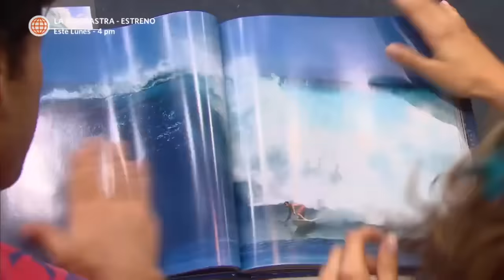Al Fondo hay Sitio 4: Los Pampañaupa encontraron a su hija Isabela (Capítulo 37)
Al Fondo hay Sitio 4: Los Pampañaupa encontraron a su hija (Capítulo 37)
¡¿QUIÉNES SON?! 🤔
Isabela llegó en medio de la conversación entre Francesca y los Pampañaupa 😱. La mamá de Rafaela no sabía que hacer en este incómodo momento 😬.

Juntémonos Más.